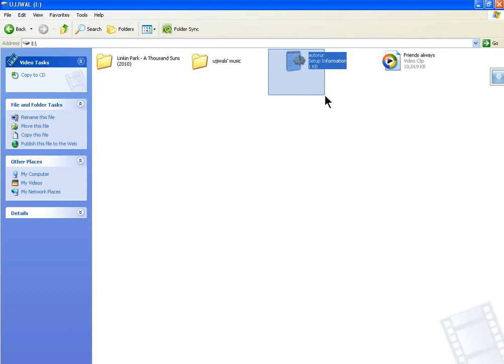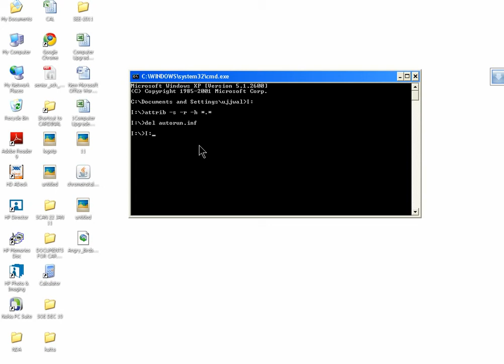How To Delete Autorun inf from any USB Stick YouTube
💡 IMPORTANT MESSAGE
Hello! Before going anywhere just take few seconds because if you really like our video and want to support us free without paying anything please Thumbs Up 👍 this video and Subscribe our channel to get notified on our new video uploads.
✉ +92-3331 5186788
▼Follow Us on Google Plus - Get notified on every new post